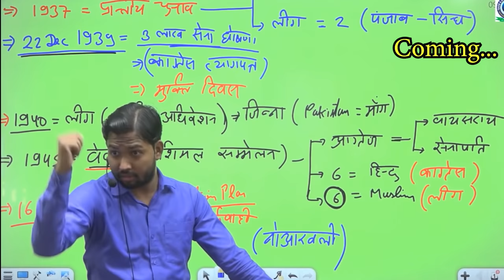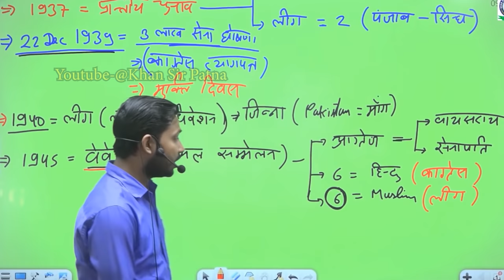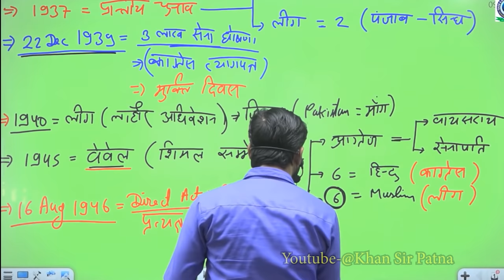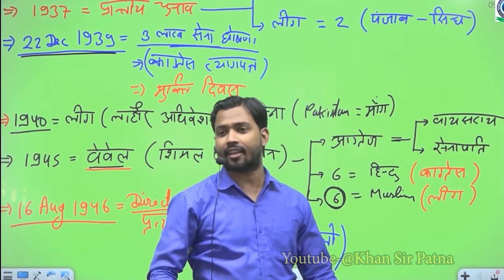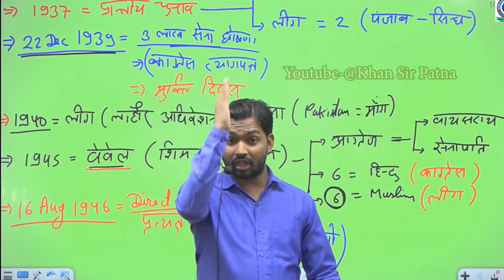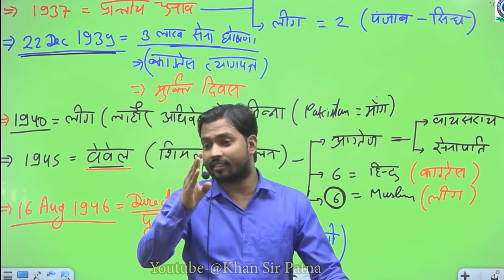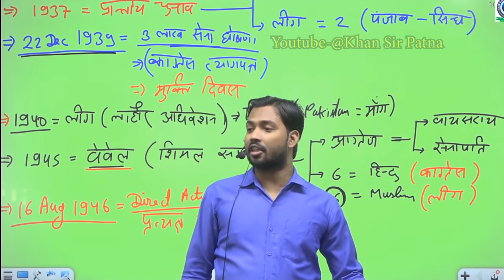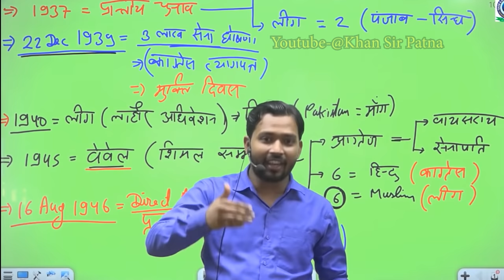जिन्ना भारत का विभाजन क्यों करना चाहता था?भारत पकिस्तान विभाजन by khan sir#khansir#khangs#khansirpat